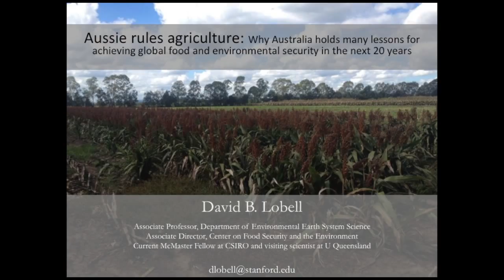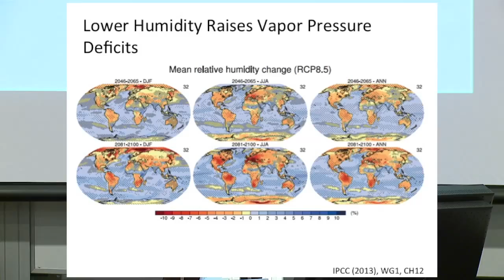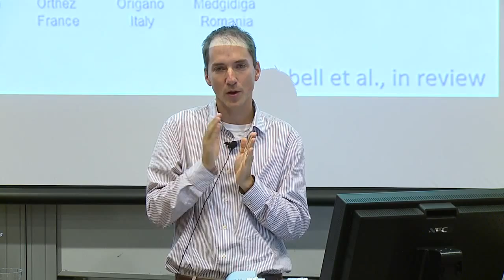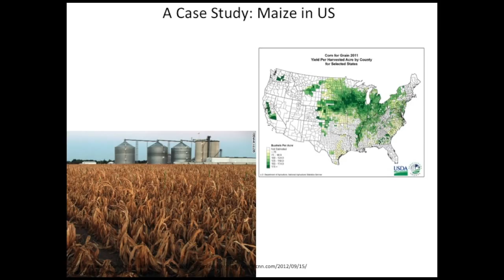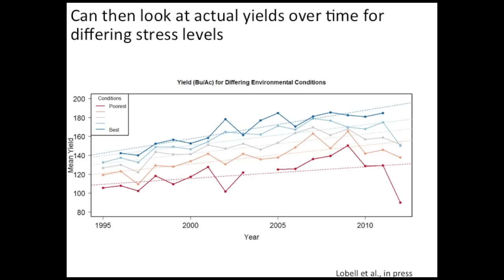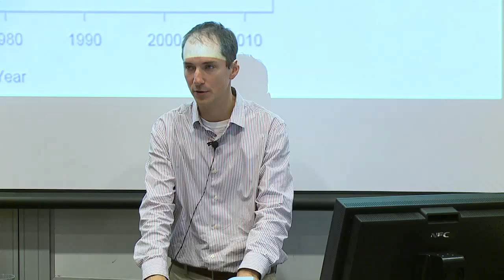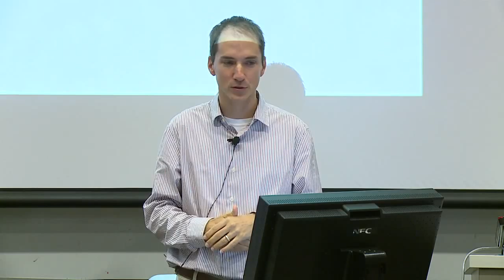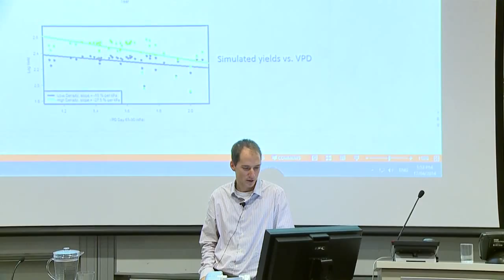David Lobell: Water use efficiency in agriculture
David Lobell believes Australia can teach the world a lot about water use efficiency in agriculture. Australian cropping practices emphasise drought resilience over high-yielding but water-hungry crops; this focus will become more relevant to world agriculture as climate change makes the world's weather more erratic. David Lobell is from the Standord University Centre on Food Security and Environment.